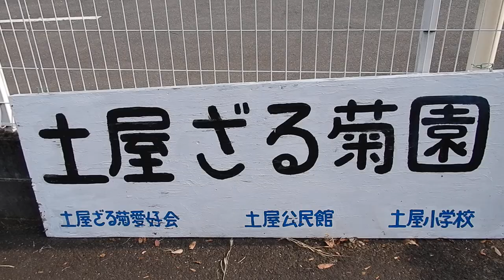土屋ざる菊園20231105平塚 を歩いてみたDSCN0261